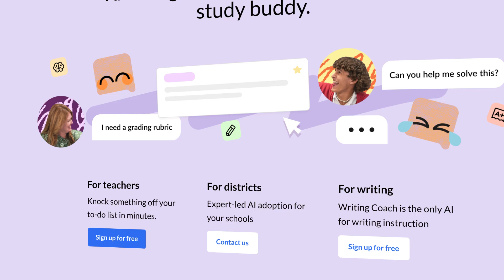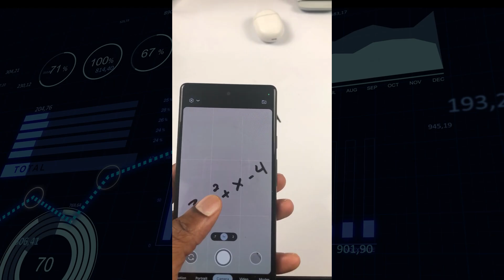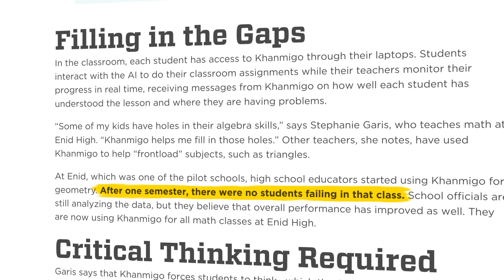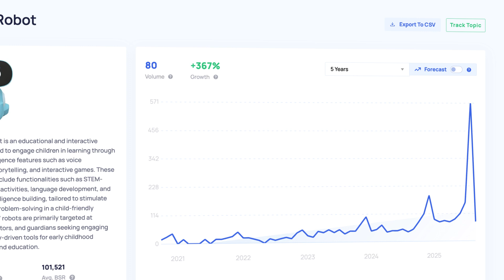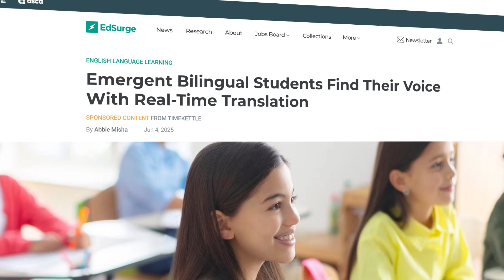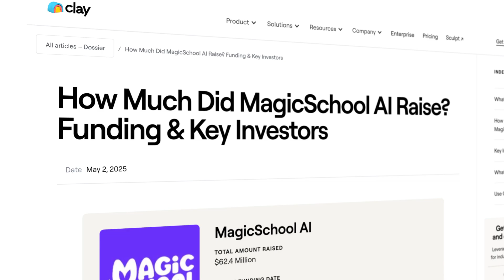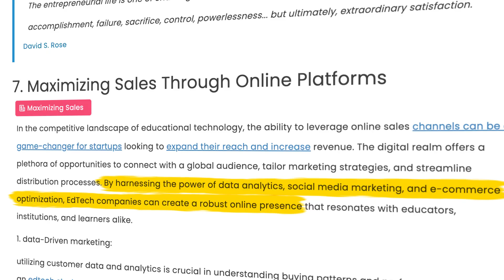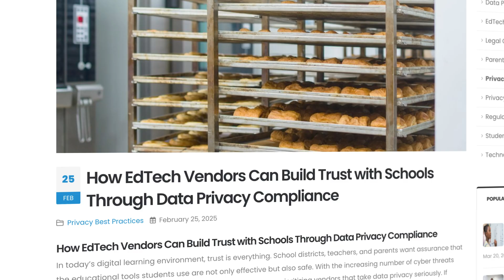5 AI Education Trends Everyone Needs to Know About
Learn the top 5 AI education trends for 2026.

🎬 Chapters0:00 - Intro & why AI-ed is a goldmine for sellers 00:34 -  AI tutors & virtual learning platforms04:10 - Physical AI gadgets that fix classroom pain07:27 -  The 2025–2026 outlook: teacher workflows, funding, and where budgets are going10:24 What’s coming in 2026 & how to future-proof your life

Want the quick hits?
➡️ AI tutors & virtual learning platforms are exploding as students/parents search for 24/7 coaching and step-by-step help (e.g., Khanmigo, Google Lens).

➡️ Language learning tools (TalkPal, LanguaTalk, Memrise Pronunciation Buddy) show outsized growth—perfect for bundles (mics, headsets), lesson packs, and creator partnerships.

➡️ AI classroom gadgets (Timekettle X1, dictionary pens, smart robots like Loona/Miko/Cozmo) solve real teacher/parent pain—translate live, scan/define instantly, and gamify practice.

➡️ What’s next: vision-based tutors that spot mistakes from your camera, auto-generated practice sets, adaptive VR labs, and job-linked upskilling paths—position products and content now.

🧭 Who I made this video for:
✅ E-commerce brand owners & FBA sellers: spot surging sub-niches (translation earbuds, study tools, kid-safe AI robots), craft bundles, and ride seasonal peaks (back-to-school, exam weeks).
✅ Edtech creators/consultants: package content + tools + tutoring with measurable outcomes; privacy clarity wins school deals.